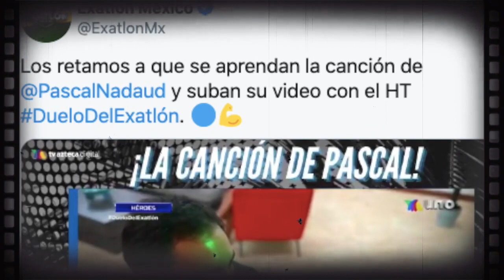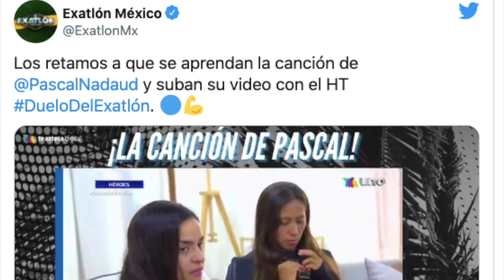¿Noviazgo en los HÉROES? Premio REVELA posible PAREJA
Durante el premio de la comunicación se habría confirmado que estos dos personajes son pareja
La relación se habría confirmado durante el premio. Foto: Exatlón México

Un hecho muy curioso se presentó durante la emisión de este jueves 15 de octubre en Exatlón México: Titanes contra Héroes.
Las relaciones de pareja parece que se han convertido en el pan de cada día, pero en su gran mayoría los involucrados habían sido competidores de los Titanes.

Sin embargo, los Héroes ahora tendrían entre sus competidores a dos integrantes que se habrían enamorado durante esta emisión.
¿De quién se trata?
Durante el premio de la comunicación, Valery Carranza pasó a la computadora y posteriormente realizó una declaración que cimbró a todos los seguidores del reality show.
Cuando ella estaba sentada, volteó hacia sus compañeros pero se dirigió hacia uno en especial: David Juárez "La Bestia".
Valery le dijo que su papá le mandaba muchos saludos, a lo que sus compañeros comenzaron a decirle, "ay sí, mi suegro me manda saludos", a lo que David solamente sonrió.
No se tiene aún confirmación de esta relación, pero este hecho levantó muchas suspicacias.UNETE A NUESTRO CANAL HERMANO